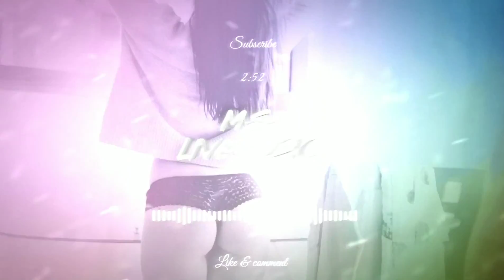Miyagi & Andy Panda - Tantra (Премьера 2020) Текст Песни [M-S-I Release]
For cooperation and purchased beats - my group on Vkontakte)

Сделал мерч,кто желает крутую майку с нашем каналом или маску,можете приобрести здесь на сайте ),сейчас трудный период для человечество и надо защитить сами себя но хочется стильно,моя маска простая но стильная и в то же время защитите себя. С Вами
Ваш M-S-I.

I made a merch who wants a cool T-shirt with our channel or a mask, you can buy it here on the now it’s a difficult period for humanity and you need to protect yourself but you want to be stylish, my mask is simple but stylish and at the same time protect yourself. With you
Your M-S-I.

Ich habe einen Merch gemacht, der ein cooles T-Shirt mit unserem Kanal oder einer Maske haben möchte. Sie können es hier auf der Website kaufen Jetzt ist es eine schwierige Zeit für die Menschheit und Sie müssen sich schützen, aber Sie möchten stilvoll sein, meine Maske ist es einfach aber stilvoll und gleichzeitig schützen Sie sich. Mit dir
Dein M-S-I.

🎵Информация о песне
🎵𝓢𝓸𝓷𝓰 𝓲𝓷𝓯𝓸:

Lyrics:

[Куплет 1: Miyagi]
Перед костром замирали взгляды
Ты лакомый кусок на виду фауны
Естество манило звездопадами
Готовы были волками выть до луны
Ваша манера навыдумывать правду
Добивала холодом суть глубины
Вы возомнили о себе, чё не надо
Нарушая суетою гладь тишины
Человек награди себя сам, да
Пониманием, дабы Бога постичь
Как и говорил, каждый сам себе Санта
Себя наказали, себя надо простить
Надо вывозить до последнего раунда
От этого гонева нам надо валить

[Припев: MiyaGi]
My inspiration, my experience, my legacy
Humanization is the only chance to be a family
My fuckin' patience is running out, but I believe
War will burn with racist and evil nationalist

[Куплет 2: Andy Panda]
Тут нет брахманов, мы без bad man'ов
Так же у костра оторвались от диванов
Среди друзей, как среди шаманов
Пускаем корни, лечимся на травах
Это ли не тантра в моей голове
Снова придает уверенности в завтрашнем дне
Особенно в кайф, если тяжело сказать словами
Не грузись, музыка без правил
Meditation в ушах, по проводам
Голос - инструмент, и он режет напополам
Это ли не тантра - я представляю Hajime
И благодарен людям за то, что вы на одной волне со мной
Meditation всё так же у костра
Включили бит, фристайлим до утра
Meditation среди друзей, среди шаманов

[Аутро: Andy Panda]
Meditation, Meditation, Meditation

𝓘𝓷𝓯𝓸